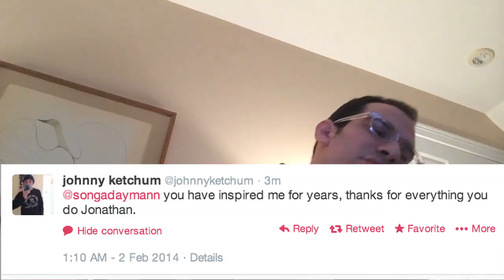PICK ME | Twitter @ Reply Song #1 | Song A Day #1857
I don't want collab month to be over! So I did a thing on Twitter. A few minutes before I wrote this song, I tweeted that the next 10 @ replies I received would be turned into a song. This is the result! Fun!

She love me just like a hate crime
You inspire me to create and I'm
Like the NEXT Computer
Adored but underselling
And one day my DNA
Will be crushing and compelling

Pick me, I said as I gave her rocks
Pick me, I left my wallet in the wash
Pick me, I said as she waddled along
She was a penguin flip flop flip

Could count the things I love about you one by one
They'd stretch from here to Valentines day and beyond
I keep my underpants in the freezer so when the arctic air
Comes rushing down into the city I will be prepared